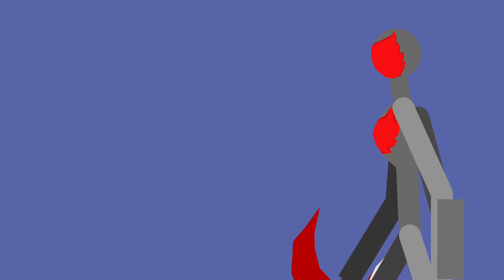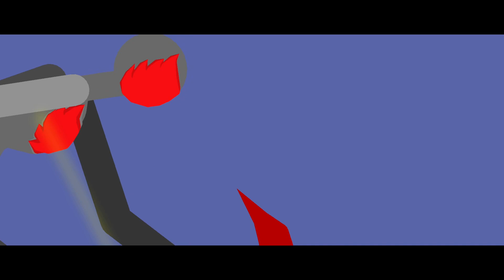Maju/Season 2:episode 1 invasion of the vasions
Official Maju discord